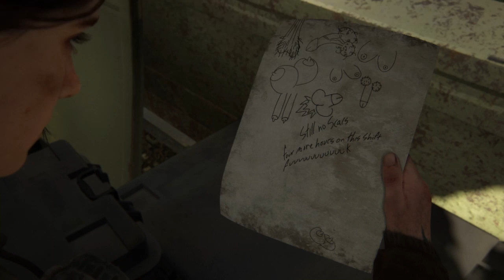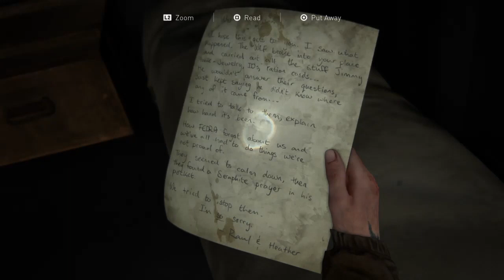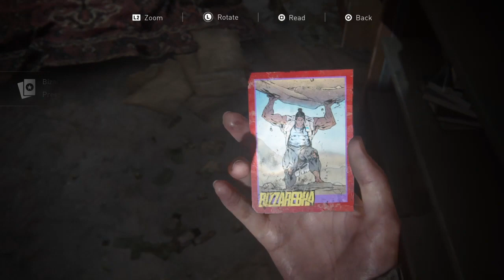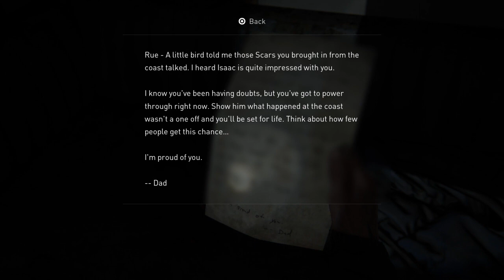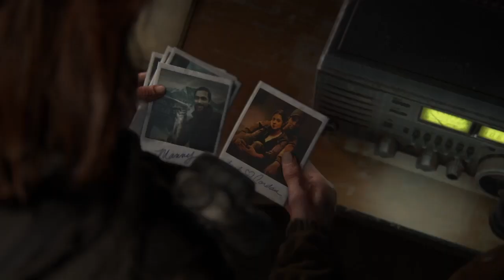The Last of Us 2 - part 8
Welcome back gamers it took me some time to upload this one but its here, thank you gamers for supporting the channel, i really appreciate it. Enjoy the video.